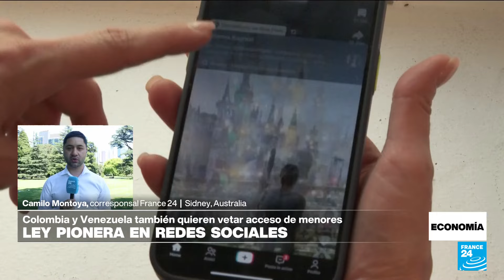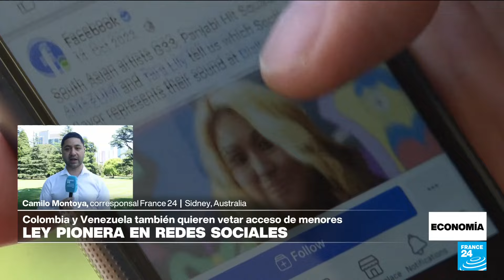Trabajadores de Amazon en India protestan por mejores salarios en pleno ‘Black Friday’ • FRANCE 24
Alrededor de 200 trabajadores de almacén y conductores de reparto se manifestaron en Nueva Delhi para reclamar mejores condiciones laborales, justo en uno de los períodos de compras más activos del año. La empresa emitió un comunicado en el que acusa a los trabajadores de "promover una narrativa falsa" y recuerda que emplea a más de 1,5 millones de personas alrededor del mundo.